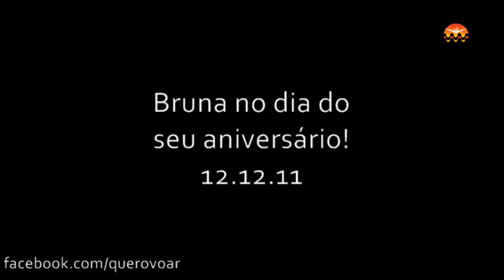GoPro | Bruna Cunha no dia so seu aniversário :: 12.12.11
Bruna Cunha voando livre :: 12.12.11

1 - Imagens de foto e vídeo da GoPro 5 Black.
2 - Imagens de foto da Camera 360 graus.
3 - Óculos de Realidade Virtual Cardbord.
4 - Bônus 01 - Pegar a Visão com o Águia Rick Chesther em Livro.
5 - Bônus 02 - 1 mês de Acesso ao Programa Online Desperte e Seja Inspiração.

TripAdvisor ||

1 - Imagens de foto e vídeo da GoPro 5 Black.
2 - Imagens de foto da Camera 360 graus.
3 - Óculos de Realidade Virtual Cardbord.
4 - Bônus 01 - Pegar a Visão com o Águia Rick Chesther em Livro.
5 - Bônus 02 - 1 mês de Acesso ao Programa Online Desperte e Seja Inspiração.